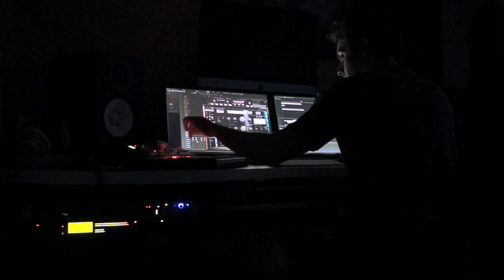Chris Thrace working on a remix. Who's remix ? You guess !